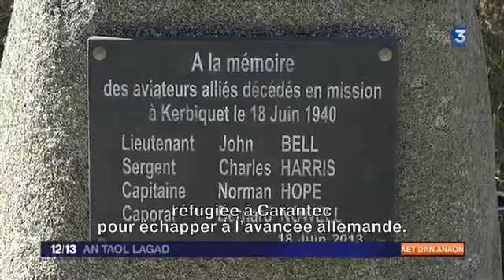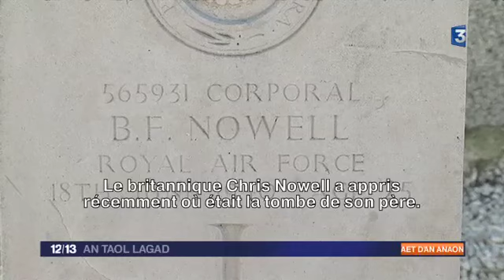ploudaniel: cérémonie du souvenir 18/06/14